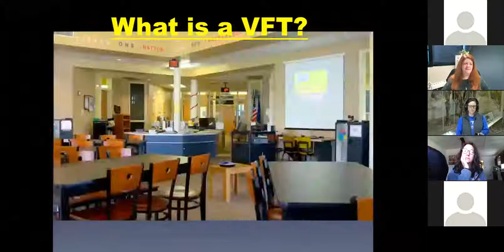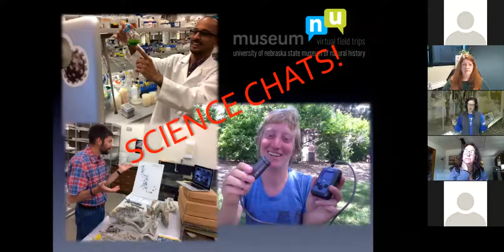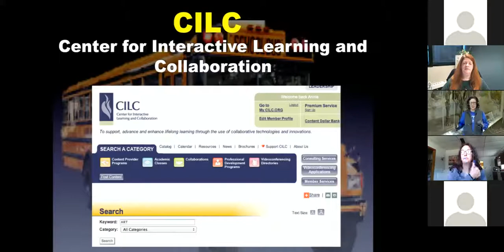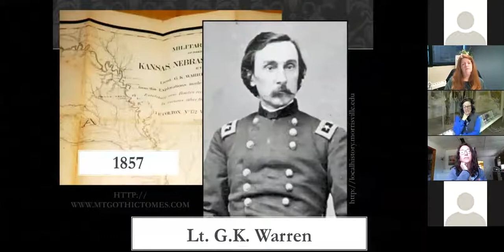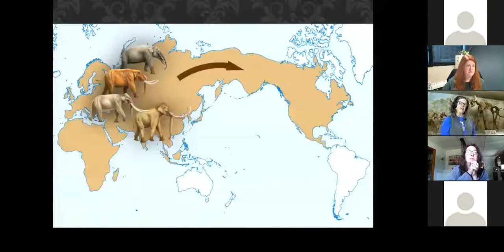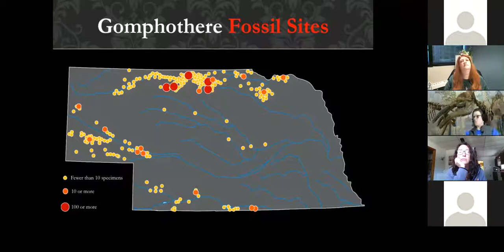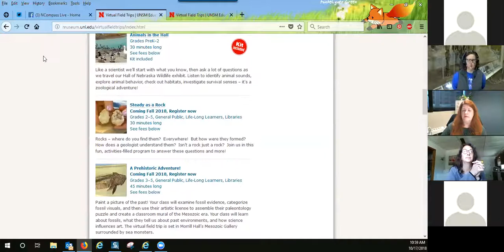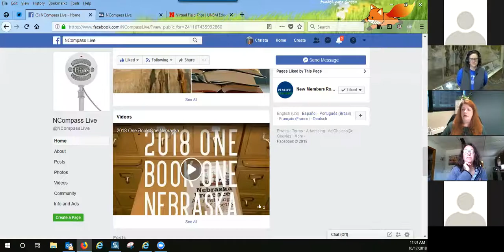NCompass Live: Virtual Tours in the Library with Nebraska History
Featuring Tusker Power!, a virtual field trip to visit 'Archie' and company in the Elephant Room at the University of Nebraska State Museum, this workshop is designed to show you how easily you can bring virtual tours to your library.

Presenter: Annie Mumgaard, Virtual Learning Educator/Coordinator, University of Nebraska State Museum.